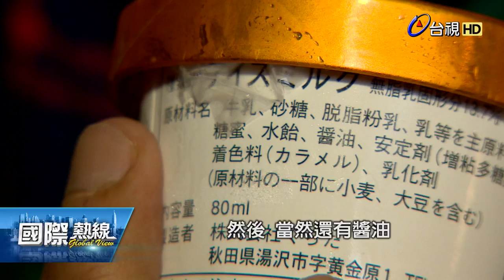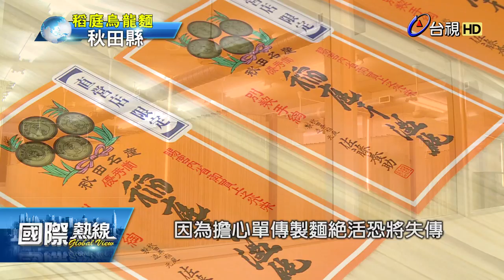國際熱線 2015-12-13 日本東北秋田縣特輯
台視新聞性節目，以最新國際議題做為節目主軸，進行深度探討與報導。國際熱線節目官網：